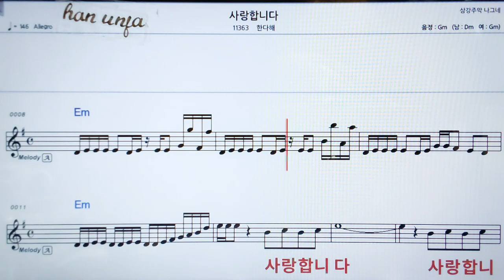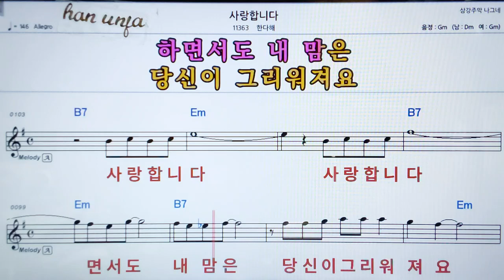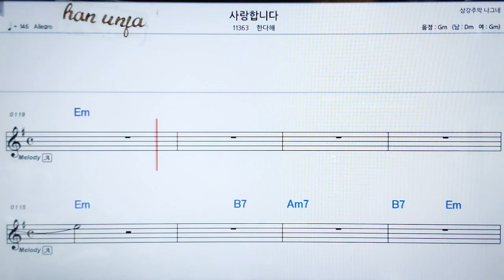💖사랑 합니다/한다혜 👍가라오케 악보 코드 가사 ,Karaoke반주